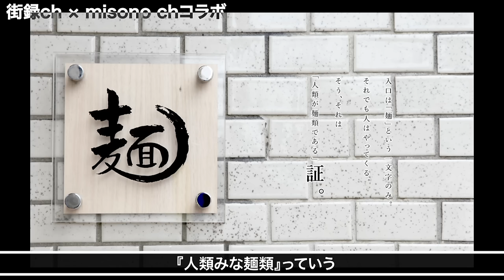【コラボ】街録ch × misono ch〜後編〜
【三谷三四郎】

街録ch前編

【misono】

【サイン入り私物プレゼントの応募方法】

概要欄にあるSNSを全てフォローし、URLのツイートをリツイート＆いいね＆感想を呟いて下さい♡